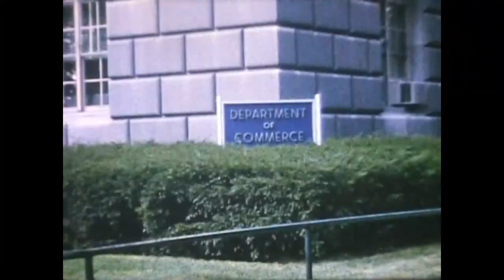1964-08-16 Janice, Neil, Joyce and Herb Washington, D.C.